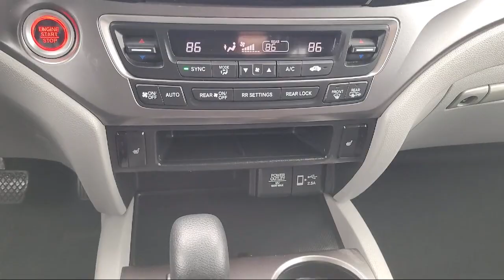2019 Honda Pilot EX Sport Utility Sacramento Elk Grove Roseville Stockton Folsom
2019 Honda Pilot EX Sport Utility Stock Number: 76648 Vin:5FNYF5H37KB001938.